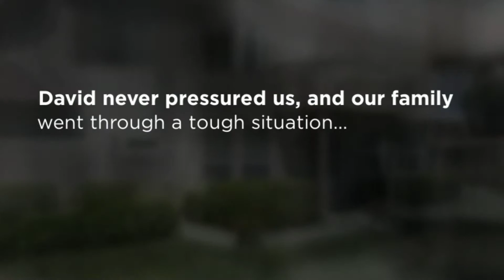Client Review "David Demangos Found Us Our Dream Home" La Costa, CA (San Diego)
"We moved to San Diego at the beginning of 2013, and started to hunt a new house months later. At that time, we knew few things about local area. I checked yelp and tried to find a local realtor. Found Dave at the top rating, one year later, I did know what that mean.

There was one special thing during our house hunting. We submitted an offer and seller accepted it. But suddenly, our family faced an expected tough situation. We must withdraw that offer which was more than 1 million dollars. Definitely not a good news for Dave. But he still kindly helped us to handle this and continued servicing us with same enthusiasm, even at that time, we were not sure if we would continue hunting or not.

Finally, things changed better. Now, with Dave's help, we not only received a house, but a dream home. My wife and I enjoy it and my kids love it. Dave, he is our realtor, but more like our friend!"

We're Rated 5 Stars on All Online Review Sites!

Who do you know looking to buy, sell or invest in real estate? Call:

David Demangos
eXp Realty
Realtor® DRE# 01905183
Awesome San Diego Real Estate, Inc.
We Go to Extremes to Fulfill Real Estate Dreams!